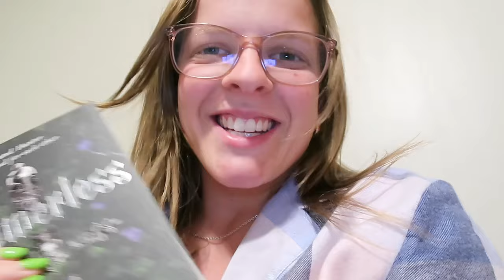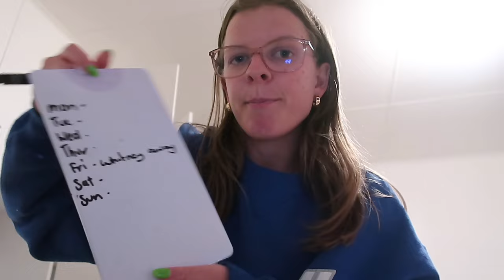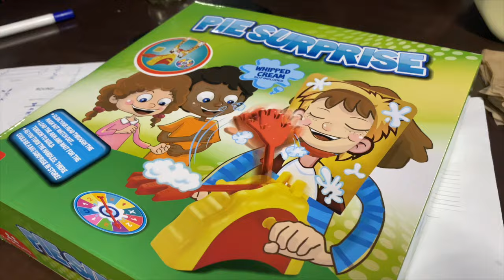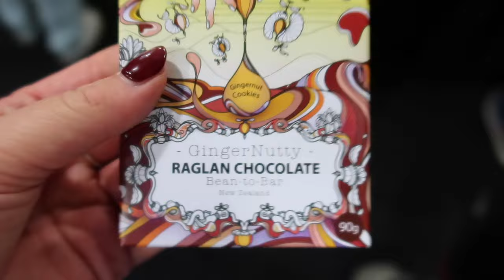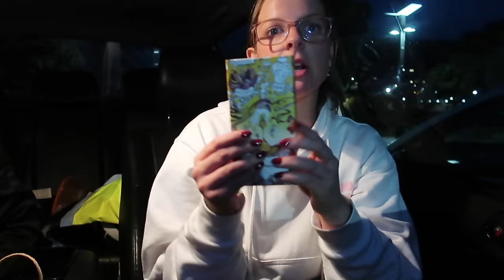a week in my life: chocostock chocolate haul, brookvale union taste test + relationship chat 💌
come celebrate a week in my life where I head to a chocolate festival in wellington, had a girls night while staying at my mums and chat about how I am in a secure relationship, we also unbox a mystery box after a taste test of the new alcohol in NZ!

C A M E R A - Canon PowerShot G7x Mark II